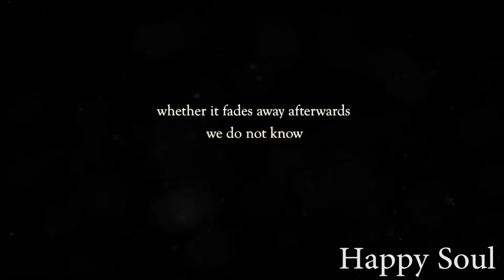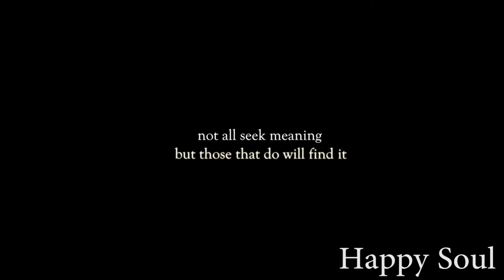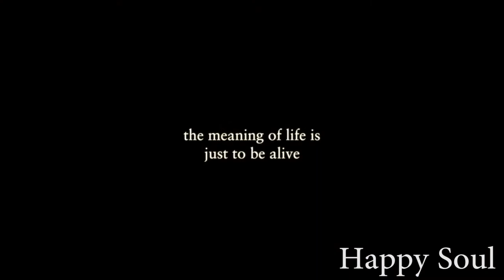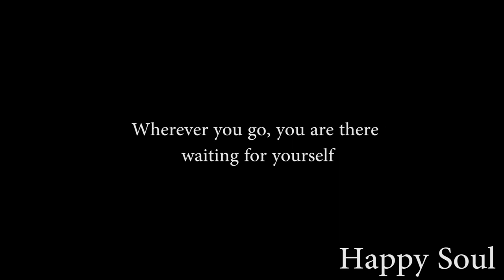Truth is, Death Is Only An Illusion - Thought Provoking Speech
Death is an illusion, life is a dream and we are the creator of our own imagination
The present moment is the only moment available to us and is the doorway to all moments